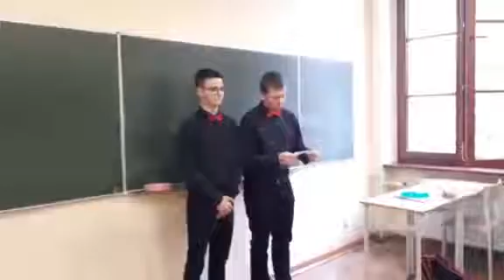Dni Papieskie w LO